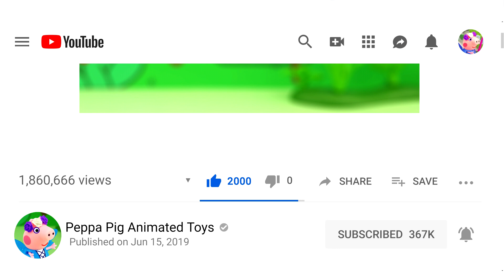Biology class | Peppa Pig Animated toys 2019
Hello everyone. Join us to watch funny stories about Peppa Pig and her friends. Let's go!!!